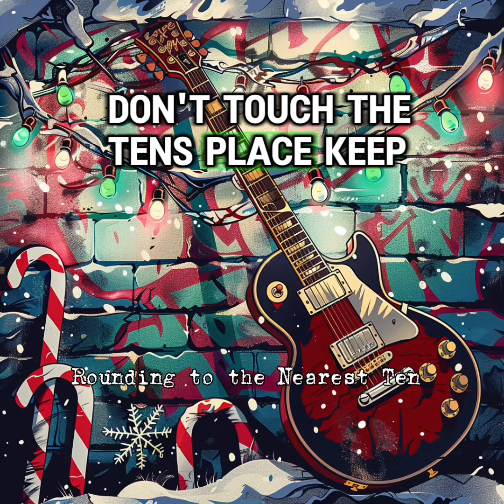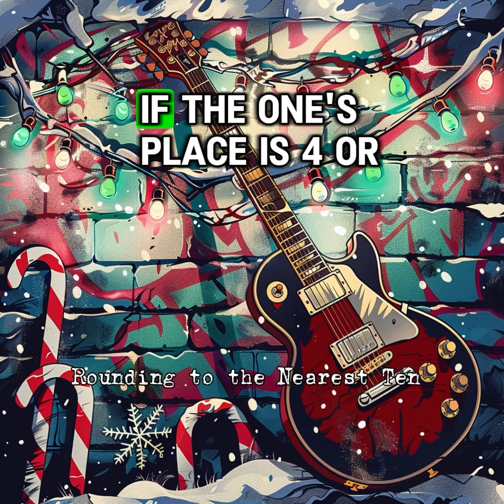Math Song: Rounding to the Nearest Ten